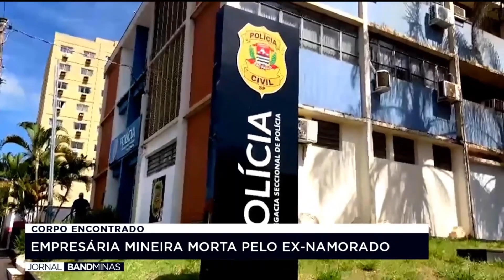Corpo de empresária vítima de feminicídio é localizado em SP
O corpo da empresária mineira Andrea Garcia foi encontrado por policiais de São Paulo. Veja mais no Jornal Band Minas!